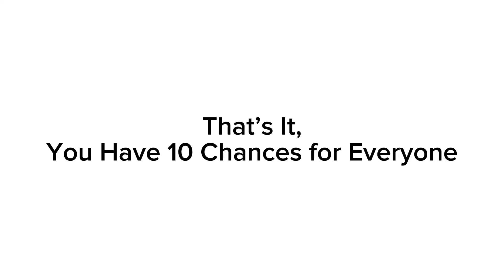Message to Everyone